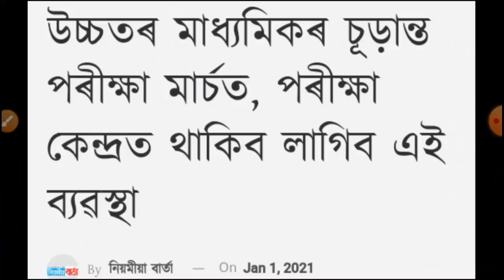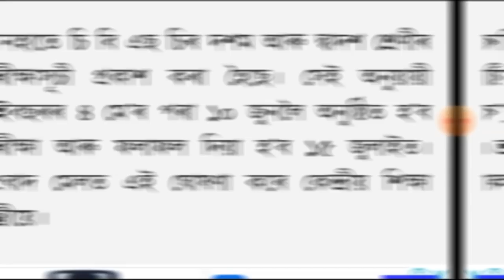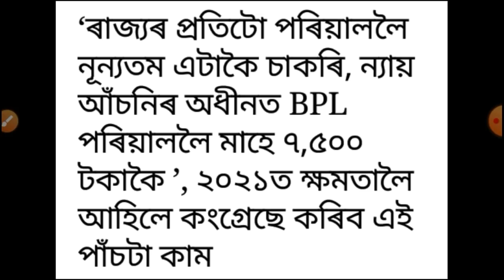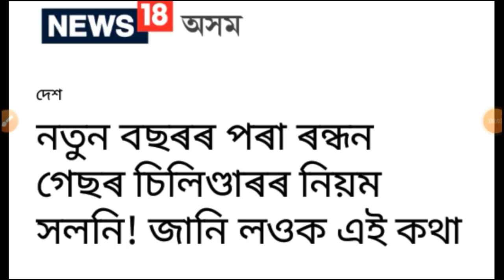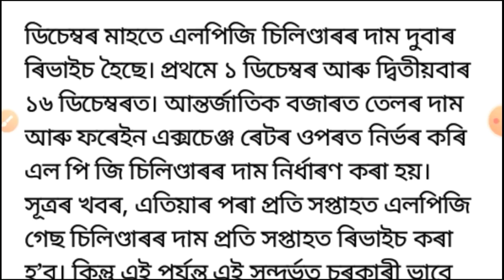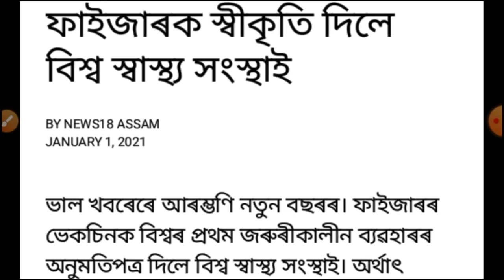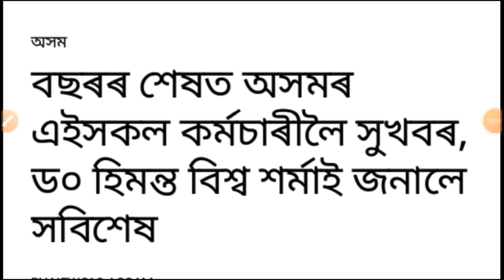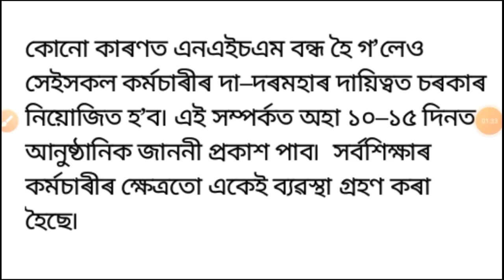March 1st Week HS Final Exam Date Declared | Employee Double Bonus | APL/BPL Family 7500 Gov monthly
May 1st Week HS Final Exam Date Declared | Employees Double Bonus | APL/BPL Family 7500 Gov monthly

➡matric routine,
➡hslc exam 2021 news,
➡matric exam 2021
➡matric pariksha routine
➡ar channel assamese
➡hslc examination 2021
➡hslc 2021
➡2021 hslc exam date,
➡h s l c exam 2021
➡2021 matric routine
➡hs final exam 2021
➡hslc
➡hslc routine
➡2021matric pariksha routine
➡sslc 2021
➡assamese news 2021
➡matric final routine
➡hslc common question 2021 english,
➡metrik exam date 2021
➡hslc program 2021
➡2021 hslc exam
➡hslc 2021 program
➡hslc exam
➡h s l c examination 2021 assamese rutin
➡matric exam 2021 rutin
➡hslc 2o21 rutin
➡hslc 2021 news
➡sslc examination 2021
➡assam news 2021
➡hslc rutin
➡hslc 2021 common question social ➡science
➡hslc 2021 common question
➡hs 2nd year final exam list 2021
➡2021 rutin hslc
➡h.s 2nd year exam 2021
➡hslc routin
➡2021 sslc exam
➡matric pariksha routine 2021
➡2021 routine
➡hslc exam 2021 rutin
➡final routine
➡h.s.lc exam rutin 2021
➡matric routine 2021